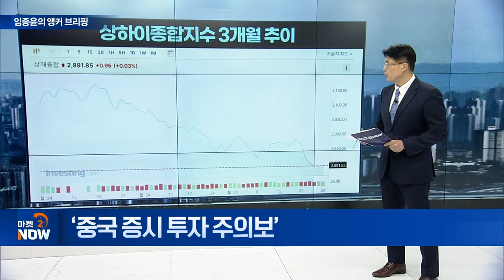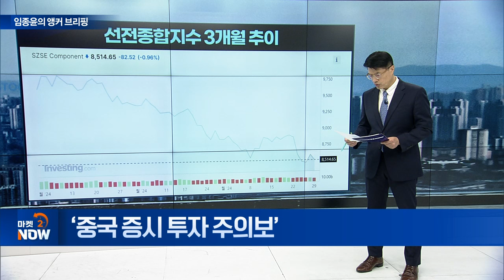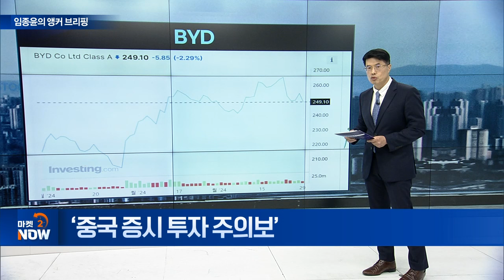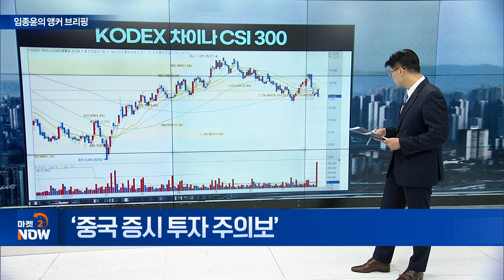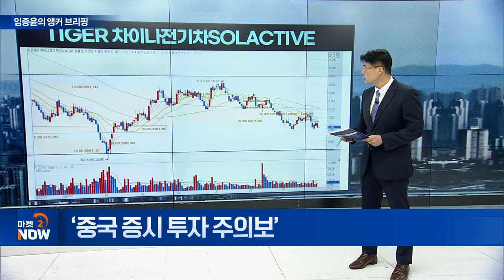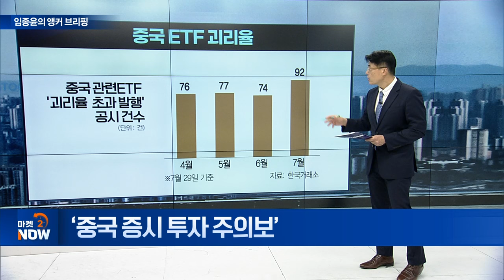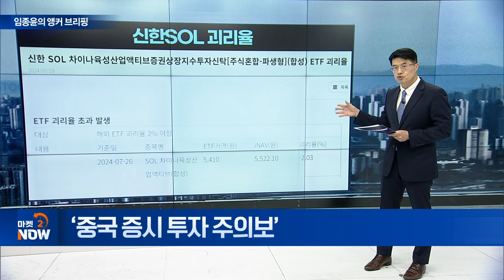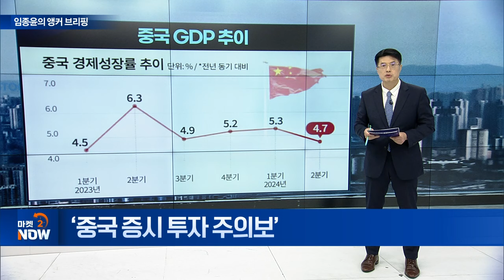‘중국 증시 투자 주의보’ [임종윤의 앵커 브리핑] | Market Now (20240730)